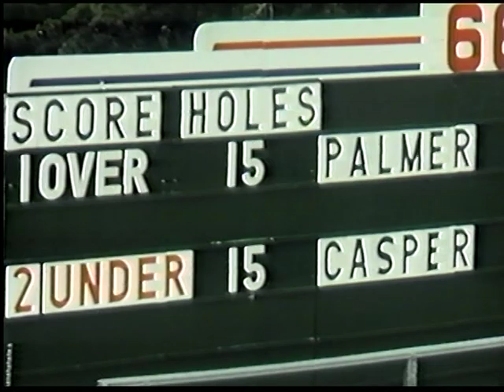US Open 1966 " Casper Winner" part 2